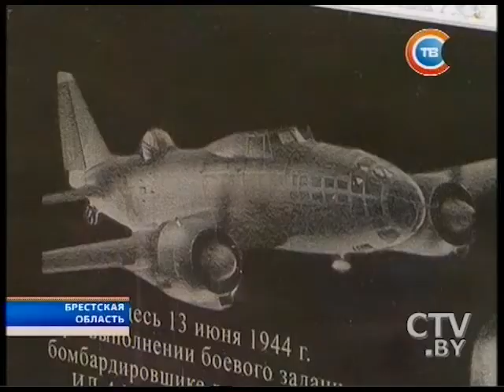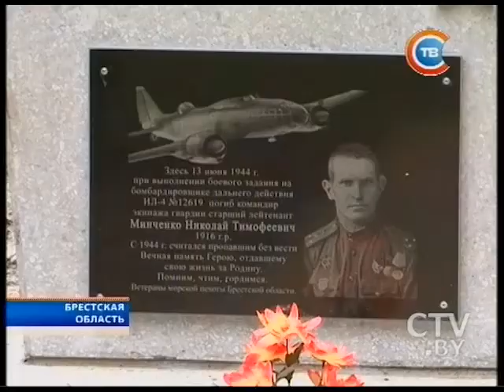В Малоритском районе увековечили память еще одного участника войны – летчика Николая Минченко